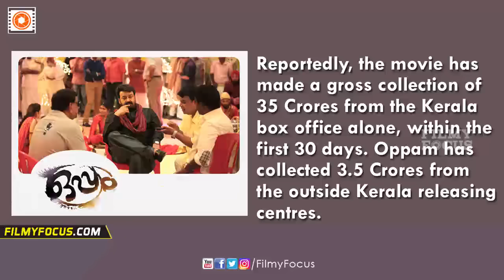Oppam Malayalam Movie Box Office, 30 Days Worldwide Collections || Mohanlal - Filmyfocus.com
Oppam, the Mohanlal starrer had already emerged as the biggest hit of the year. The movie, which is written and directed by Priyadarshan, has been widely accepted by both the audiences and critics.